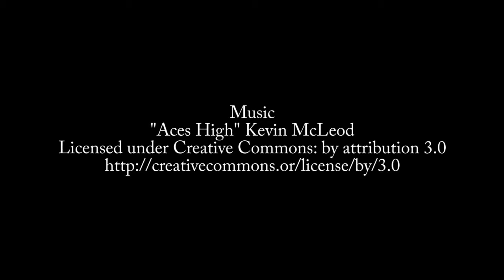Episode 564: David Makogon on Streaming Data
David Makogon talks about streaming data and the tools to help you make it happen.